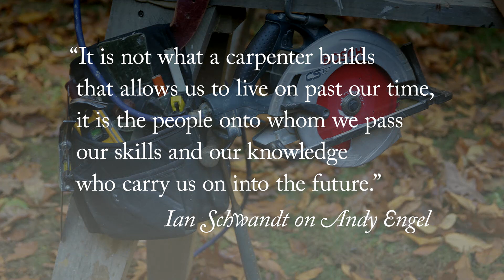Honoring Andy Engel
The teams at Fine Homebuilding and all of the Taunton Press are deeply saddened by the passing of longtime FHB contributor and beloved friend, Andy Engel.

Andy described his career as a split between being a carpenter wishing he was a journalist or a journalist wishing he was a carpenter. Luckily for our staff, that resulted in a lot of time spent working with us – Andy served as both senior and executive editor for Fine Homebuilding magazine, and also published a number of books with The Taunton Press including "Carpentry Complete" and "Building Stairs." Most importantly, he was an incredibly kind, community-oriented person and devoted friend who championed a commitment to craft with dignity and integrity. He had an outward energy that positively touched so many people and encouraged togetherness.

We will be honoring the life and legacy of Andy Engel this week across our channels and invite you to think of him with us.